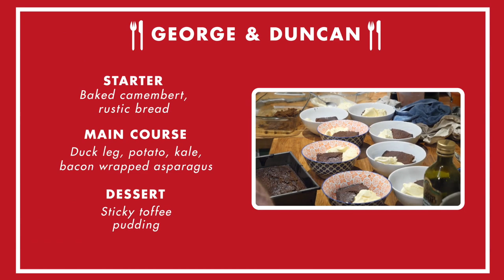Come Dine With Sarries | Episode 3: George Kruis & Duncan Taylor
The finale of Come Dine With Sarries sees George Kruis and Duncan Taylor pull out all the stops in order to compete with the bar set by their fellow contestants.

Will a secret weapon give them the edge as the scores are finally revealed to the group.